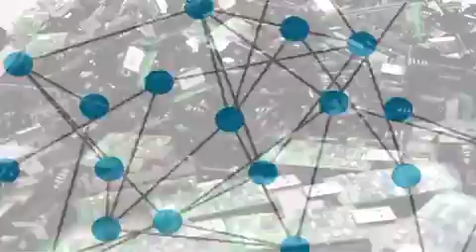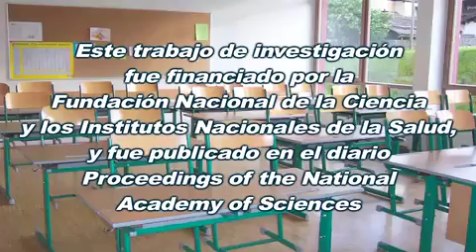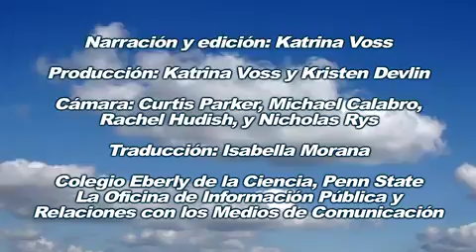ScienceCast en Español: La Propagación de Enfermedades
Una nueva investigación puede aclarar exáctamente cómo enfermedades contagiosas como los resfriados, la influenza, y la tos ferina se pueden propagar dentro un grupo cerrado de personas. (14 marzo 2011).